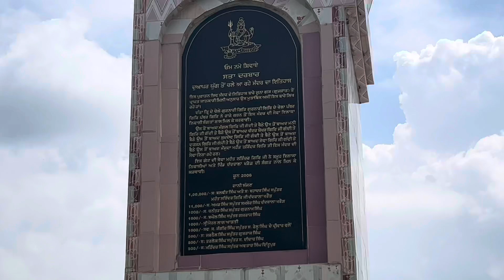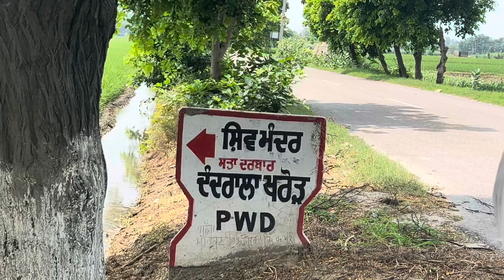500 ਸਾਲ ਪੁਰਾਣਾ ਮੰਦਰ !!ਸ਼ਿਵ ਮੰਦਰ ਦੰਦਰਾਲਾ ਖਰੌੜ।।Shiv Mandir Dandrala!!Punjab#travelvlog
500 ਸਾਲ ਪੁਰਾਣਾ ਮੰਦਰ !!ਸ਼ਿਵ ਮੰਦਰ ਦੰਦਰਾਲਾ ਖਰੌੜ।।Shiv Mandir Dandrala!!Punjab#shivmandir